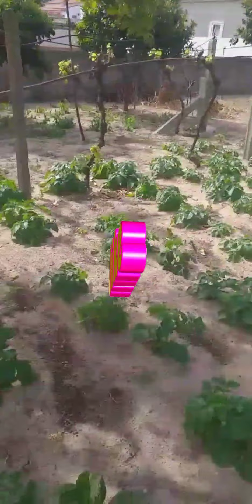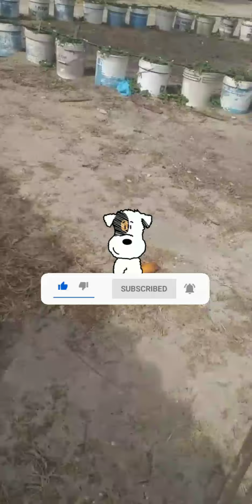How to grow fruits and vegetables at home in Portugal 🍊🍊🍊🥦🥦🥬?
Hi this is gurnoor! Friends you can see different type of videos on our channel - Shopping, fashion and many more.
About this video:
In this video we are showing you how we grow fruits and vegetables at home in Portugal.